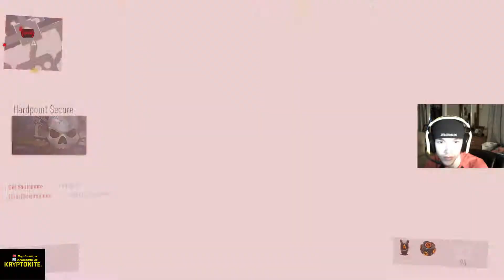Ranked Hardpoint on Biolab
Playing Ranked with Friends just chillin having a good time!!